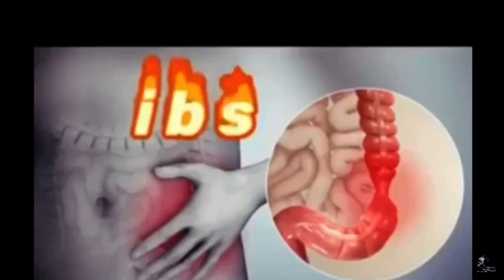eminem vs ibs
oh ne eminem watch out